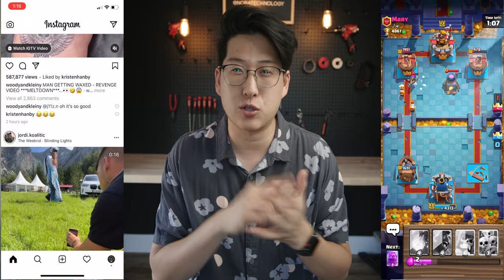iPhone 12 & 12 Pro Review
This is my review of the iPhone 12 and 12 Pro. These are my top 5 loves and hates about the new iPhones. Tons more iPhone 12, 12 pro, 12 mini and 12 pro max content coming!

Products in video:

iPhone 12
iPhone 12 Pro
iPhone 12 Mini
iPhone 12 Pro Max
Caudabe Sheath iPhone 11 Pro Case
Caudabe Slim iPhone 11 Pro Case

Some other great iPhone 12 products:

Anker 20W USB C Charging Brick
Great Power Bricks
Another Good Power Bank
Cable Cuff Pro Clips
Cable Management Clip
Green Bellroy Wallet
AirPods Pro
Best Unboxing Knife
Clear iPhone 12/12Pro Apple Case
Better Clear iPhone 12/12Pro Case
Silicon iPhone 12/12pro Apple Case
Apple Magsafe Charger

Phone Case

My FAVORITE Screen Protector

Hand Strap

SmallHD SDI Monitor

My Favorite 3 Axis Gimbal

DJI Ronin S Gimbal

On Camera Mic

My FAVORITE UV Filter

My FAVORITE ND Filter

My FAVORITE CFast2.0 Card

My FAVORITE Action Camera

Aputure Light

Aputure MX Light

Aputure M9 Light

Aputure MC Light

Little Clip Light